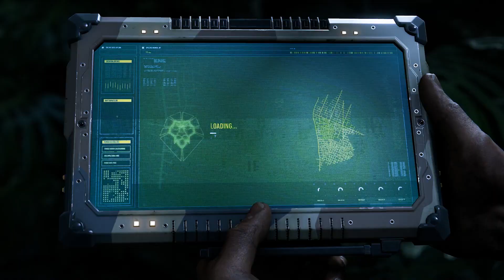Marvel’s Spider Man 2 Gameplay Reveal